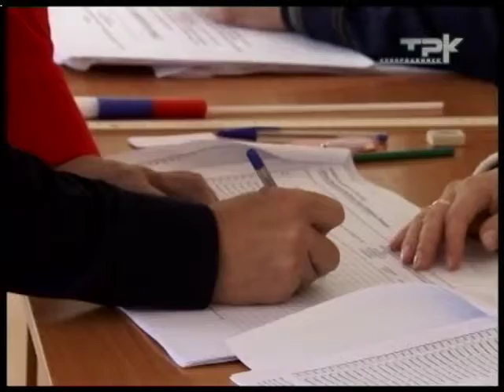КАК ГОЛОСОВАЛИ ПОБЕДИТЕЛИ